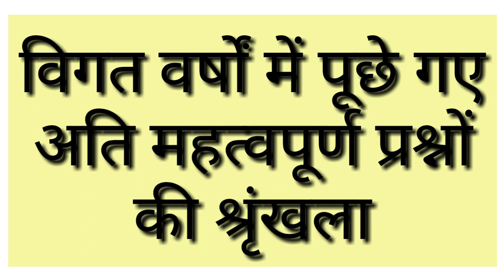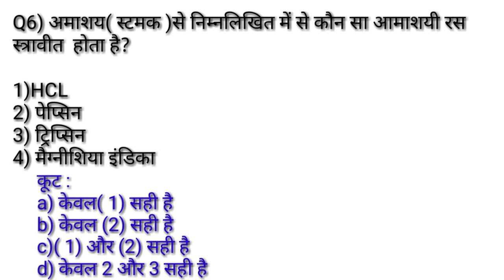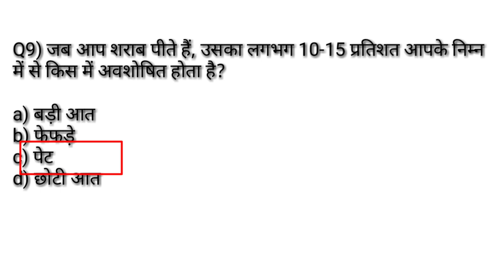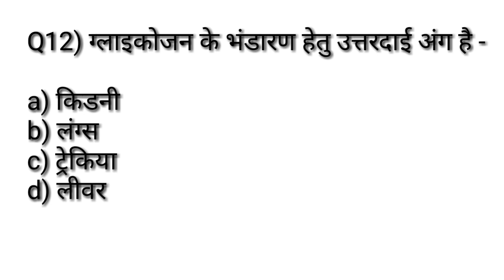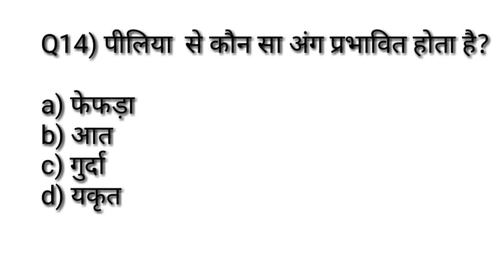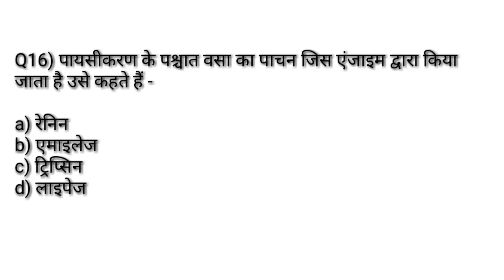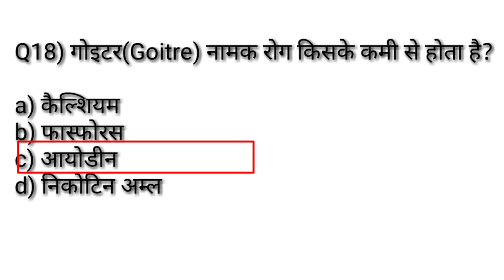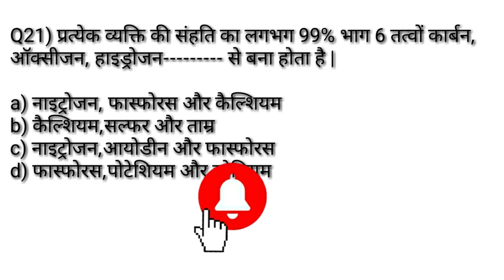Physical education previous year MCQसीरिज-14/Digestive system and nutrition/TGTPGTLTKVSNVSPTIUGCNET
Hi